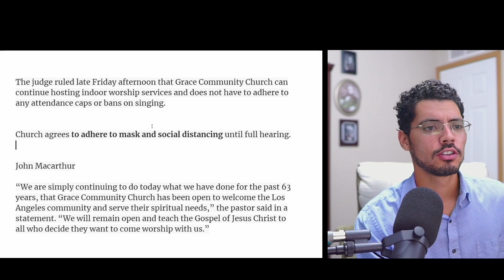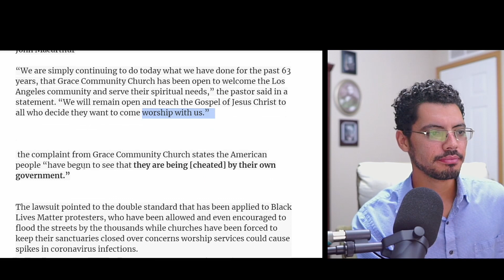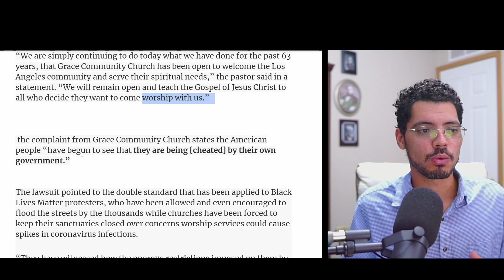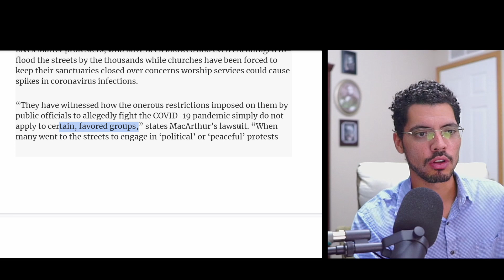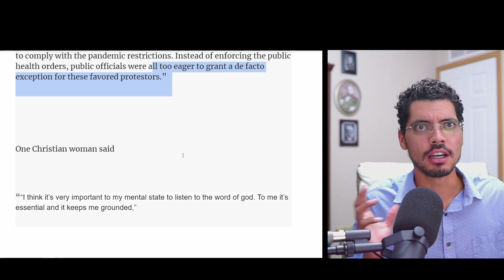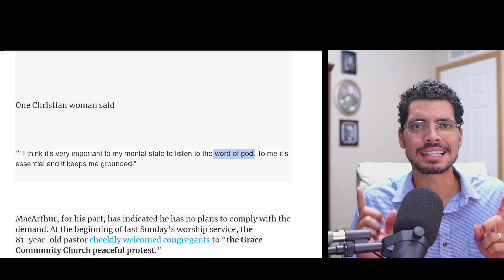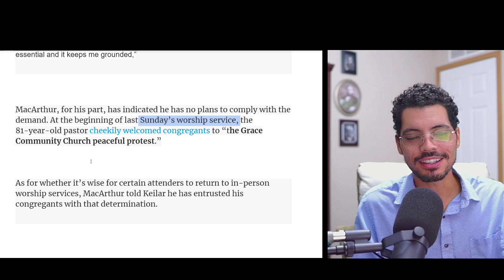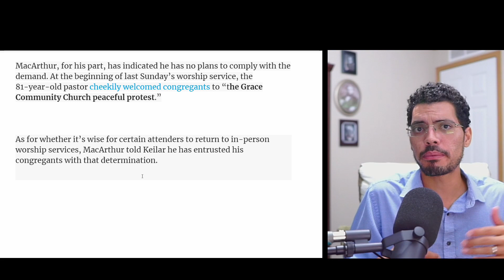John MacArthur's Huge Legal Victory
A judge recently ruled in favor of MacArthur keeping his church open.